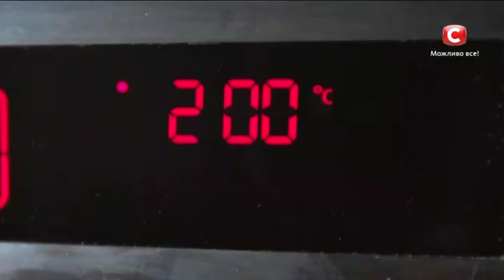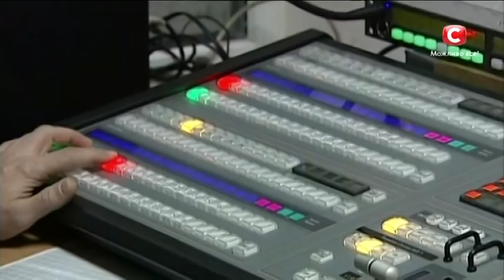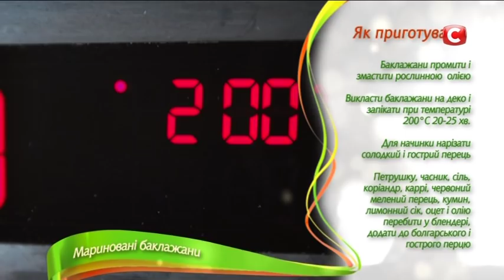Маринованные баклажаны на зиму: секретный рецепт Надежды Матвеевой – Все буде добре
Как приготовить маринованные баклажаны на зиму? Знает Надежда Матвеева. На этот раз ведущая примеряет на себя роль кулинарного эксперта и поделится старинным семейным рецептом консервированных баклажанов на зиму. Хотите узнать оригинальный, пикантный и бюджетный рецепт из баклажанов? Смотрите онлайн Все буде добре на YouTube!

↓ Больше полезного ниже! ↓
► Понравилось видео? Оставь нам свой отзыв в комментариях снизу!
Также не забудь лайкнуть (палец вверх!) и поделиться видео со своими друзьями в